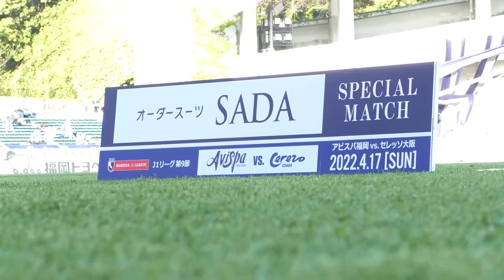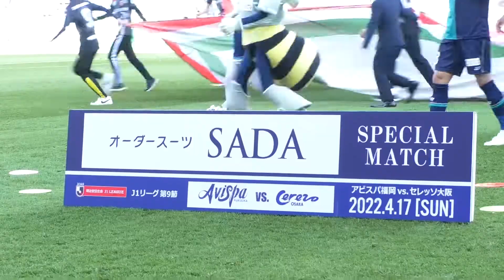オーダースーツＳＡＤＡスペシャルマッチ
４／１７（日）　明治安田生命Ｊ１リーグ第９節　セレッソ大阪戦は、「オーダースーツＳＡＤＡスペシャルマッチ」として開催いたしました。

J1、J2、J3【全試合】中継 DAZN 独占
DAZN 加入&視聴はこちら